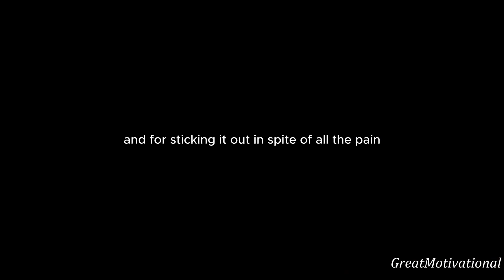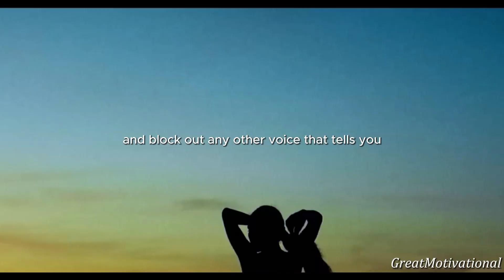YOU VS YOU - Motivational Speech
motivation motivational motivationalspeech motivationalvideo GreatMotivational You vs you motivational speech. In the journey of life, the most formidable opponent you'll ever face is yourself. Every day presents a new opportunity to surpass yesterday's limitations, to push beyond your comfort zone, and to challenge the boundaries you've set for yourself. Your greatest competition lies within; it's the battle between who you are and who you have the potential to become. Embrace the struggles, for they are the crucible that tempers your resolve and strengthens your spirit. In the relentless pursuit of your dreams, remember that the only person you need to outdo is the person staring back at you in the mirror. So rise above your doubts, silence your inner critic, and let your determination propel you forward, for the ultimate victory is not in conquering others but in mastering yourself.

Speakers:
Eric Thomas, Les Brown, Greg Plitt

Stock footage - Artgrid,filmpac,storyblocks..